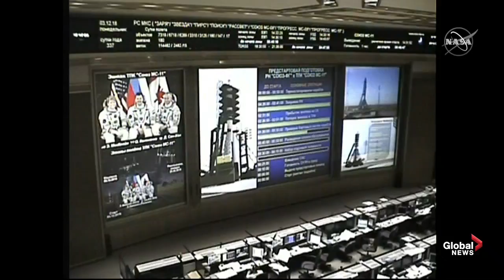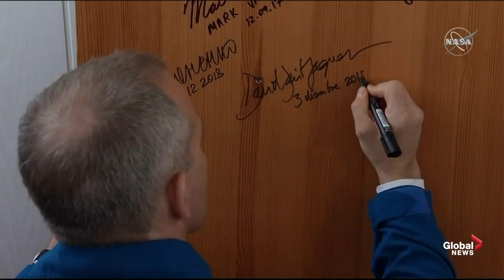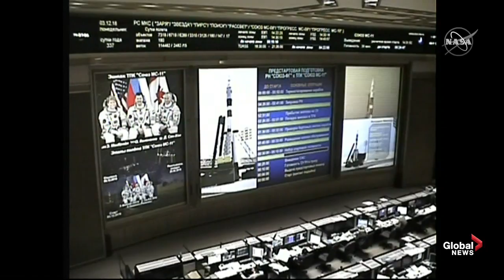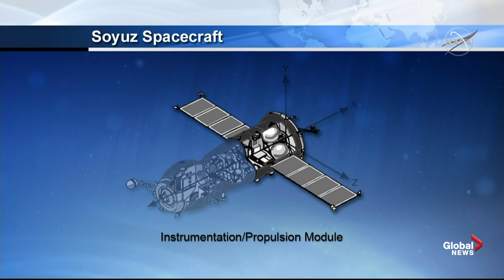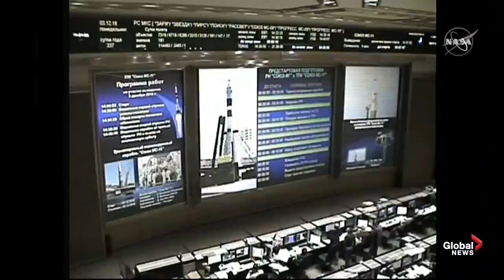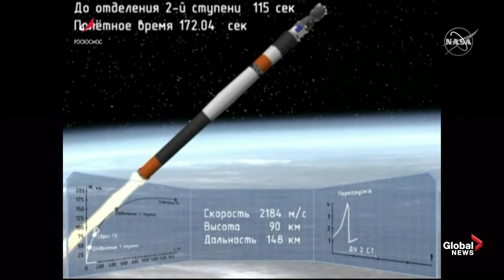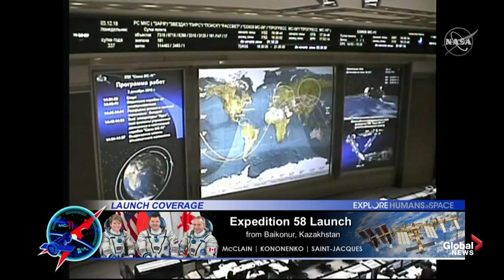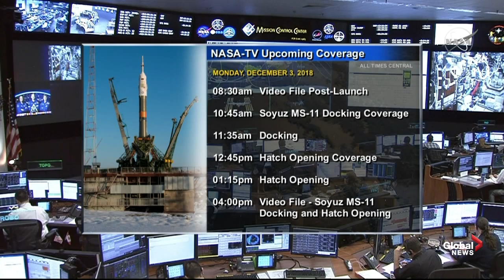ISS launch: Astronaut David Saint-Jacques becomes 10th Canadian in space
Astronaut David Saint-Jacques became the 10th Canadian to be launched into space as part of Expedition 58/Soyuz MS-11. Saint-Jacques joined American Astronaut Anne C. McClain and Russian Cosmonaut Oleg Kononenko on the mission. The trio lifted off from Baikonur Cosmodrome for the International Space Station.